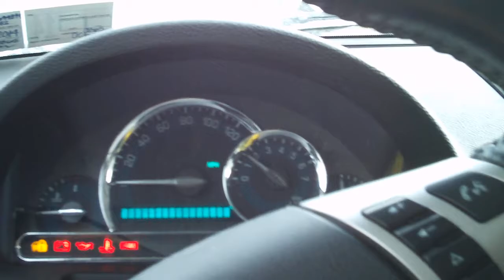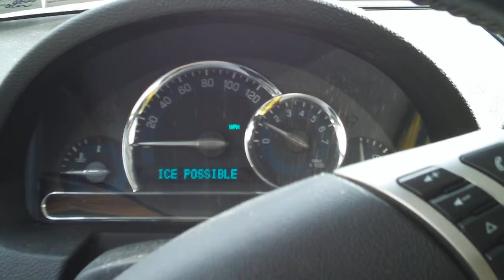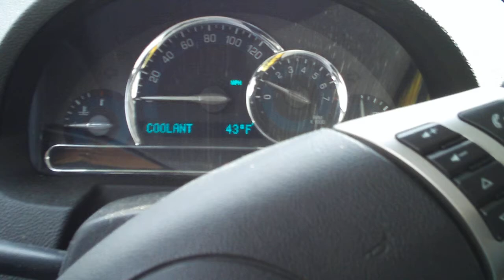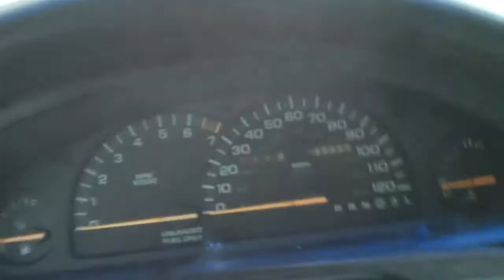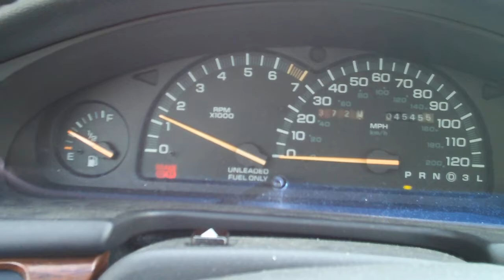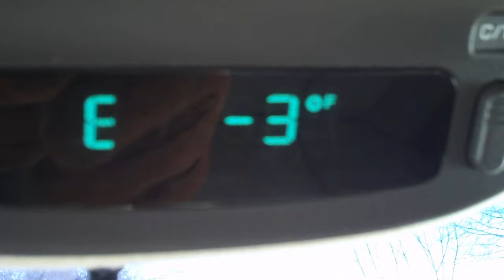Polar Vortex Cold Start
A Cold Start Of 2 Vehicles Done In Below 0 Freezing (Felt More Colder When The Winds Picked Up) Conditions